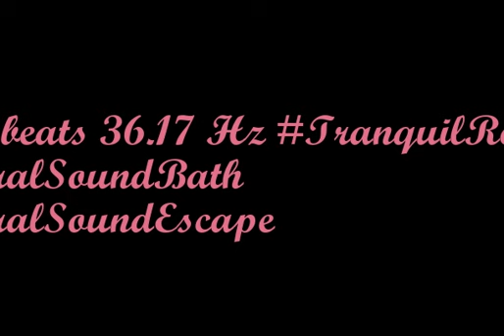binaural beats 36 17hz AmbientMusic BinauralSleepInduction BinauralSound